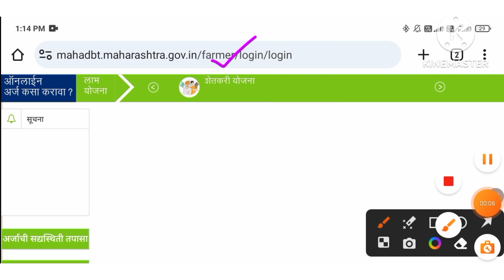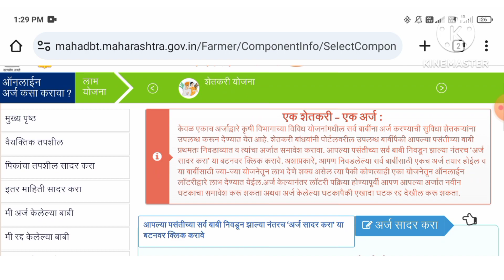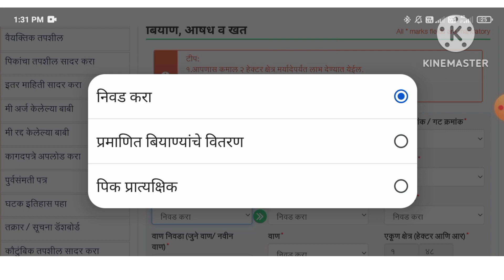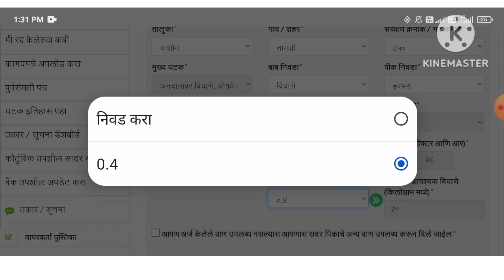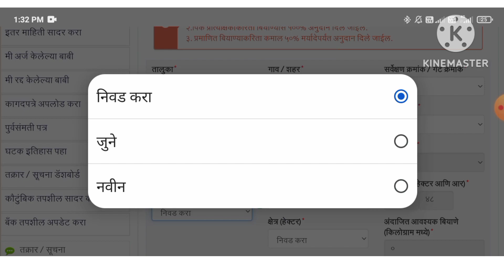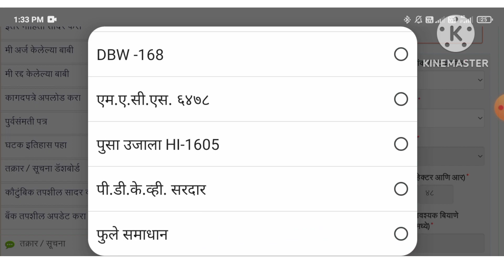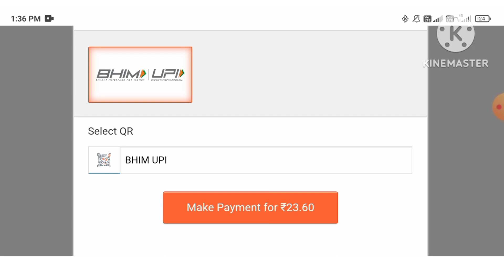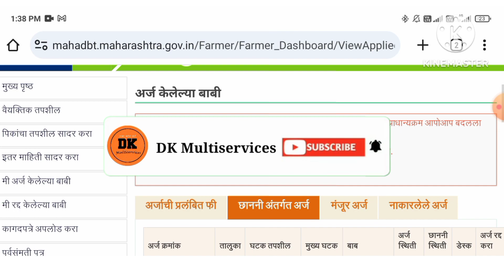महा डिबीटी रब्बी बियाणे अनुदान|mahadbt rabbi biyane subsidy|biyane anudan yojana 2023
धन्यवाद